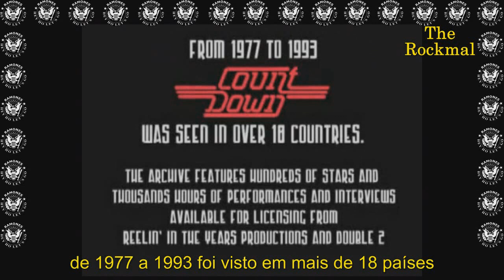1980 Ramones Divulgação do álbum End of the Century no Countdown Rock and Roll High School